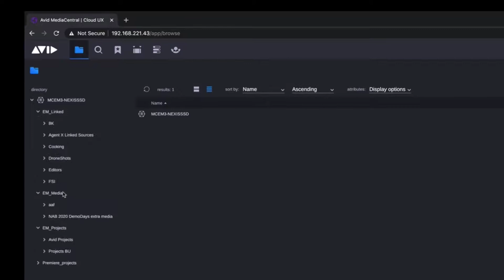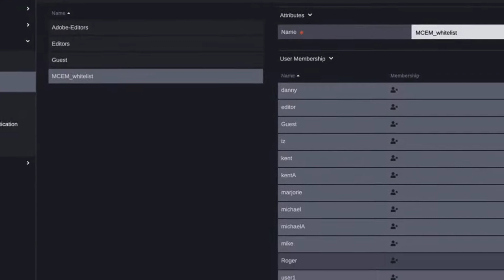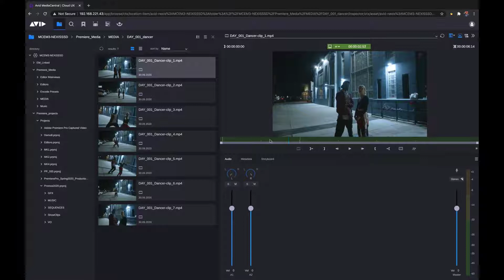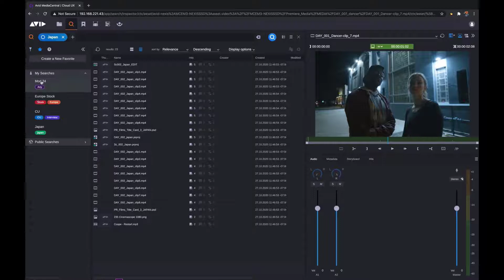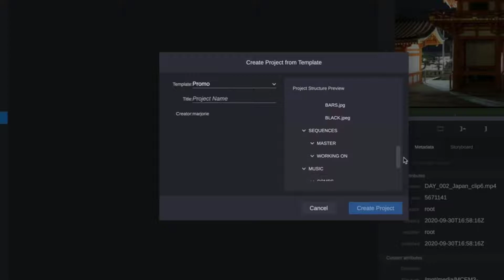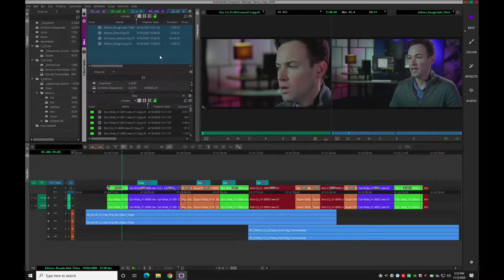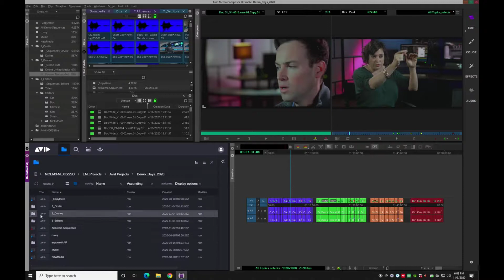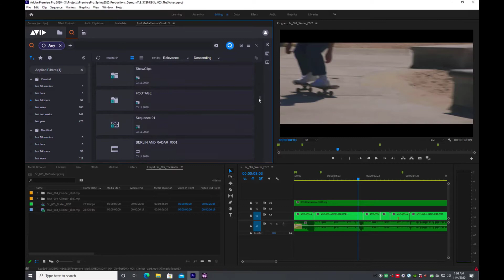Integración Editorial Management con Adobe Premiere Pro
En este video veremos nuevas funcionalidades de Editorial Management donde se integra de manera muy práctica Adobe Premiere Pro. Esto habilita a los usuarios de Adobe a ver sus espacios de trabajo de Nexis, con la media y proyectos de Adobe Premiere Pro, a través de Editorial Management, permitiendo el acceso remoto desde cualquier parte del mundo. También se integra el panel de Editorial Management dentro la propia aplicación de Adobe Premiere Pro dando una colaboración e integración sin precedentes.